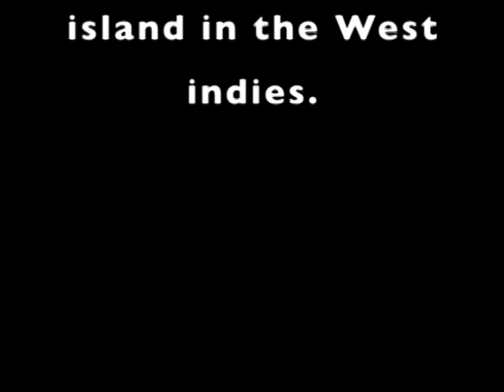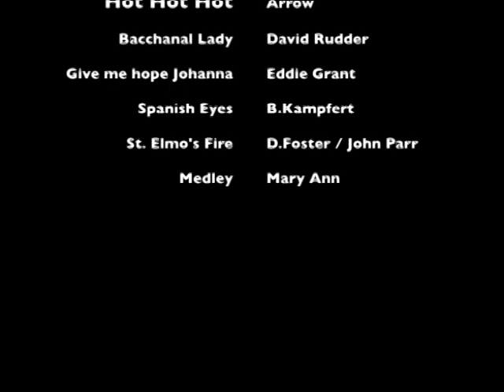Chef Alfrado Journeys from Nassau to Pittsburgh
Interview and cooking demonstration